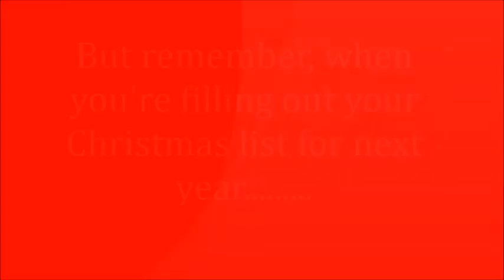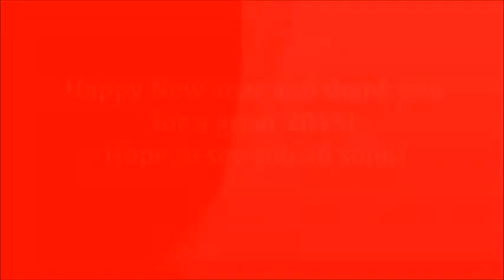West Chester Thank You Video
West Chester staff giving thanks to a great 2015.